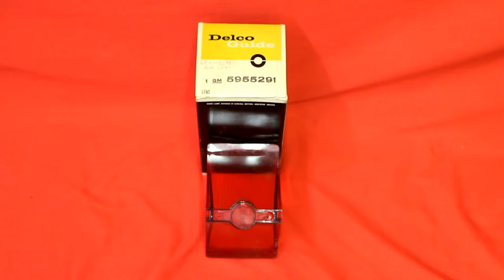1964 Olds 88 NOS Tail Light Lens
1964 Olds 88 NOS Tail Light Lens